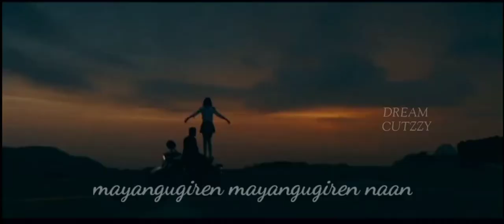Alli Pookal Male Version | Whats App Status | Mayangugiren Mayangugiren Naan | Tamil Love Song.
Credits:-